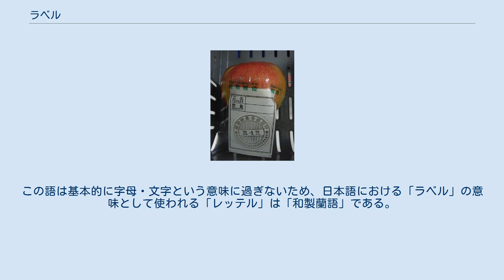ラベル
検査に合格したリンゴに貼られたラベル ラベル（英: label 英語: [ˈleɪbəl]）、レーベル、レッテル（蘭: letter オランダ語: [ˈlɛ.tər]）とは、物の表面に貼り付けて、名称、内容物、番号、所有者等、その物に関連する情報を記載するもの及び、それらを示す意匠のこと。
 素材は、紙や合成樹脂が多い。
保護や印刷のために、表面に特別な加工がなされたものも多い。
裏面に既に接着剤・粘着剤が塗布されたシールである場合が多く、小売店などではリール状の剥離紙に等間隔に貼り付けたれたラベルを、ハンドラベラーあるいはシールピーラーなどで個々の商品の上に値札として貼り付けることが多い。
 ただし、個別に糊付けするもの、包むような方法で、貼り付けせずに固定するもの（例えば、ペットボトルのラベル）、針金などでくくりつけるようなもの、対象に直接印字するものもある。
 郵便物の表面に貼り付ける「宛名ラベル」、磁気的記録物の内容を表示するためにその本体やケースに貼り付けるラベルなども存在する。
 なお、ラベルは、その利用のされ方から、印刷や接着剤・粘着剤との関係が深い。
 レッテルに関しては「レッテルを貼る」など、研究者や社会的弱者に対する理不尽な揶揄としても知られている。
 レッテルの語源はオランダ語（蘭語）の letter である。
この語は基本的に字母・文字という意味に過ぎないため、日本語における「ラベル」の意味として使われる「レッテル」は「和製蘭語」である。